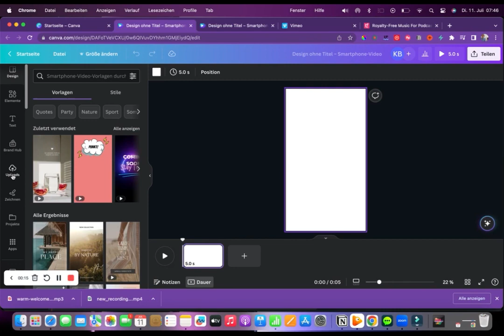Canva Videohintergrund entfernen - neue Funktion bei Canva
Neue Funktion bei Canva,

Du kannst jetzt auch bei Deinem Video mit nur einem Klick den Hintergrund entfernen. Funktioniert auf dem Rechner und auch mobil

Erfahre mehr über mich